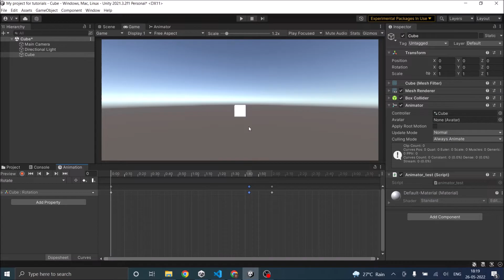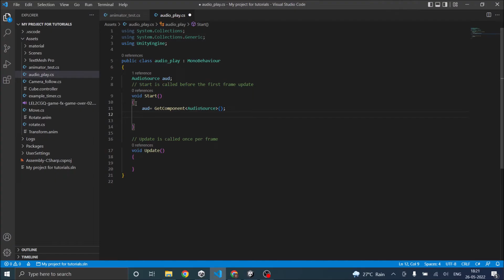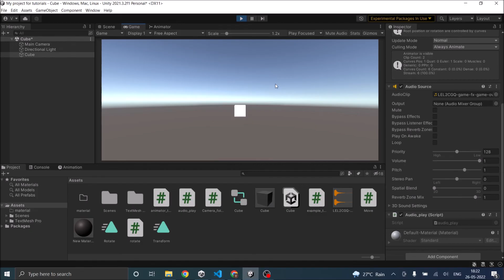How to Play an Audio clip in Unity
Sounds are very important in a game if a sound effect is played at the wrong time, it can ruin the whole gameplay experience. You need the right sound to play at the right time. If you are not sure where to find sound for your game use our Game asset finder or hire a sound designer. Unity has many tricks to play sound in synchronous with your gameplay. In this tutorial we will see how to play an audio clip and how to synchronize it with your gameplay.

How Play audio clip on scene start
Create a new Empty object in hierarchy window by clicking Create-Create Empty.
Go to the inspector window and click on Add Component.
Search for AudioSource and click Add
Drag and drop your audio file to the AudioClip dialog box under AudioSource in the inspector window.
Check Play On Awake to play the audio when the scene loads.
Check Loop option if the audio is required to play continuously.